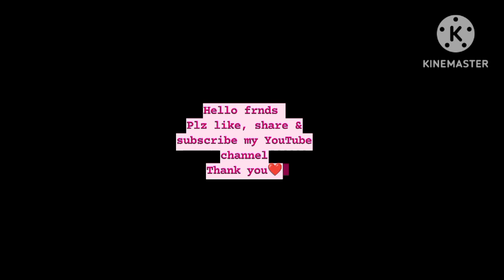আজ কলকাতা টালা হাটে পাখির দাম কি চলছে আর কিরাম কি পাখি উঠেছে ? Kolkata galiff Street market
কলকাতা গ্যালিফ স্ট্রিট মার্কেট বা টালা মার্কেটে কিছু পাখির দাম এবং কিছু পাখির ভিডিও  আপনাদের সামনে তুলে ধরলাম যদি আমার এই ভিডিওটি আপনাদের ভাল লেগে থাকে দয়া করে আমার এই চ্যানেলটি সাবস্ক্রাইব করবেন এবং লাইক  করে দেবেন ।
        কিছু জানতে চাইলে আমাকে কমেন্ট করবেন।